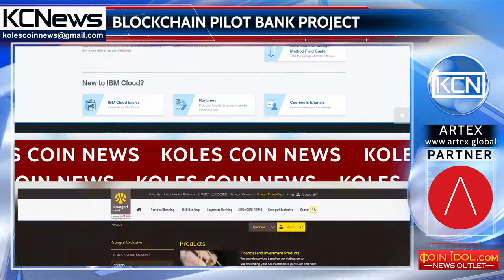Blockchain partnership in Thailand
Improvement of banking work with the help of blocking. One of the largest banks in Thailand, the Bank of Ayudhya (Krungsri), in conjunction with IBM Cloud Garage, launched a pilot project based on blockchain technology. The partnership aims to accelerate the work with contact databases, which is designed to increase the transparency and security of data storage, accelerate the transaction, improve the efficiency and quality of customer service institutions. Voranuch Dejakaisaya, responsible for information and operations at Krungsri Bank said, during the past year they started pilot test work and the results were quite satisfactory.